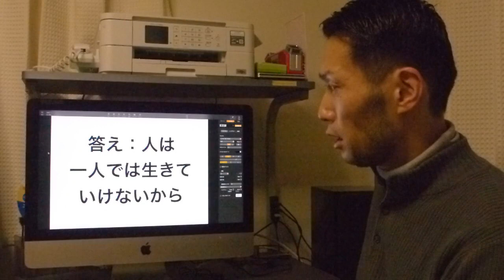なぜ挨拶をしなければならないのか？〜する義務はないがしないと損である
2023/10/9に開催したおはなし会「やりたいことができるようになる方法教えます」の動画を販売します。よろしくお願い申し上げます。
販売価格：１０００円
支払い方法
①高橋ギター教室で支払い
②下記口座に振り込み後、メールにて連絡
　SBI新生銀行　本店(店番400) 普通 0740010 タカハシヨシタダ
　振り込み後連絡メールアドレスはこちらの動画にて掲載しております↓↓
お支払いの後(振り込み確認後)動画アドレスをメールにてお伝えします。